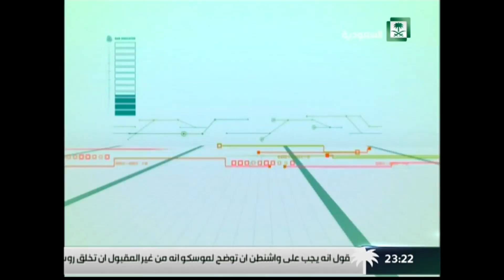بن بصيص رسام على السناب_شات تقرير في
الأربعاء 30/12/1436 ــ 14/10/2015